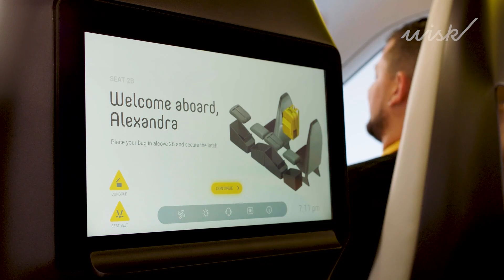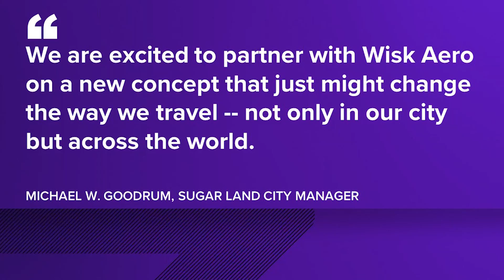Pilotless 'air taxis' could be coming to Greater Houston area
Wisk said it's working with the City of Sugar Land to make air taxis a reality for the Greater Houston area.